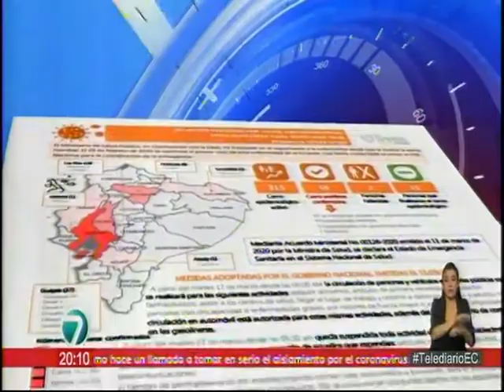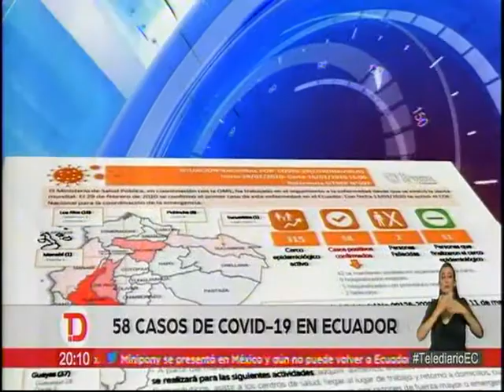ECUADORTV NOCHE 16 03 Aumentan los casos de Covid 19 en el Ecuador